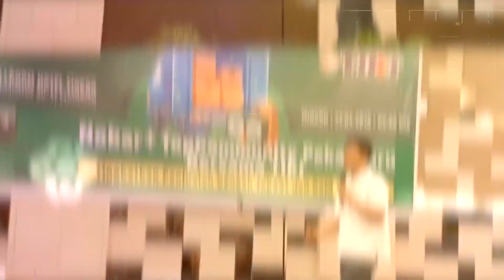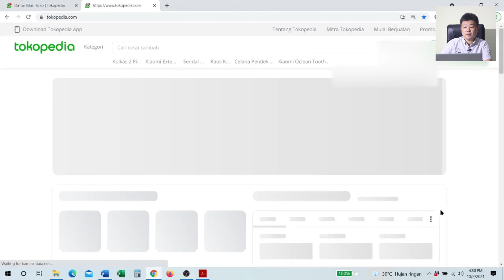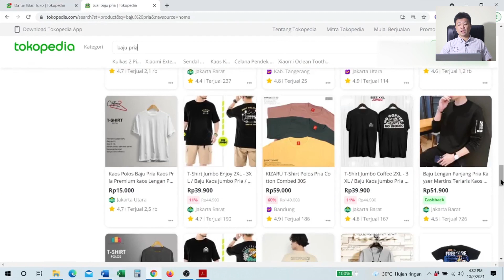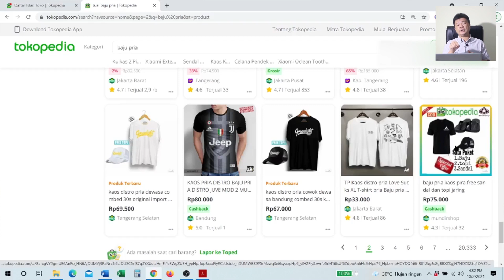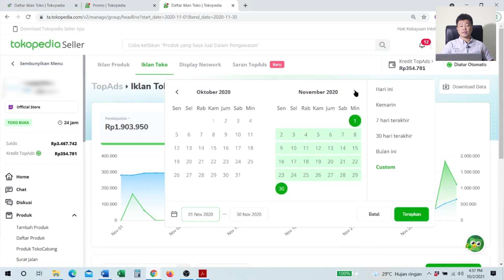Curhat Boncos Parah Iklan Topads 20 juta!!!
Dan ada juga nih "Strategi Optimasi Penjualan di Lazada" bareng Om Sugeng dan Kak Farica

Dan ada juga KHUSUS para BEGINNER yang mau belajar dari buka toko sampai tips beriklan bareng DQLAB masih ada lohh

Performa toko kurang baik? Mau cari produk yang laku? DataPinter bisa jadi solusi untuk bantu sukses jualan kamu di Shopee dan Tokopedia!

Untuk keterangan lebih lanjut bisa hubungi admin di yaa. Terima kasih✨

Welcome to Channel Om Botak . Disini kita akan bahas mengenai tips dan trik jualan di Marketplace seperti Tokopedia, Shopee, Lazada, Bukalapak, blibli dan jd.id.

00:00 = Opening
03:01 = Tujuan beriklan
06:35 = Perbedaan konsep berpikir beriklan dan laku tidak laku
07:28 = Beberapa hal yang membuat boncos dalam beriklan
08:54 = Memilih iklan berdasarkan tujuan
10:25 = Contoh penerapan iklan
12:50 = Sharing pengalaman boncos karna beriklan